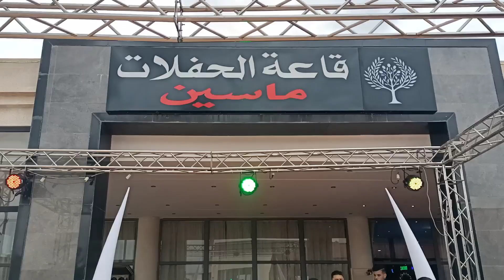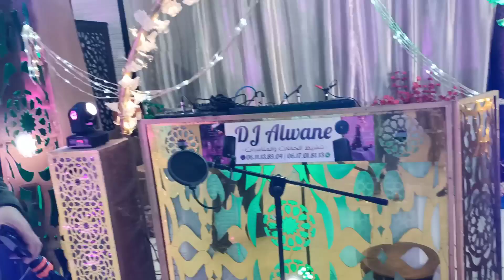جولة في فضاء ماسين ولي وقع مكانش على بالي🤪🤪🤪 فين قررت ندير عرسي؟